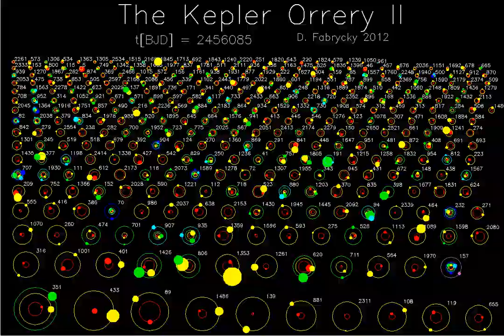Kepler Orrery II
Visualization of the planetary systems discovered by Kepler (Batalha et al.), i.e. those targets with more than one transiting object.  There are 885 planet candidates in 361 systems, doubling the number of systems in the original Kepler Orrery.  In this video, orbits are to scale with respect to each other, and planets are to scale with respect to each other (a different scale from the orbits).  The colors are in order of semi-major axis.  Two-planet systems (242 in all) have a yellow outer planet; 3-planet (85) green, 4-planet (25) light blue, 5-planet (8) dark blue, 6-planet (1, Kepler-11) purple.  At the end of the video the catalog numbers appear (Kepler Object of Interest, KOI).